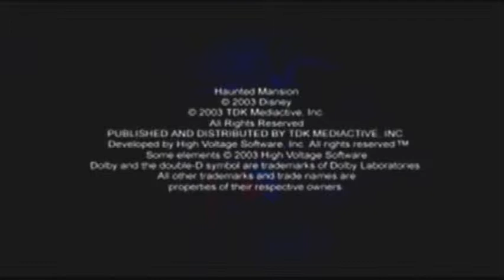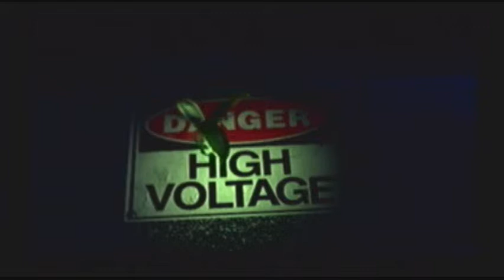Let's Play The Haunted Mansion - Part 1: 'Tis But a Test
Well, as said in the video... at least I think I said it in this first episode, this isn't my official first Let's Play per se. I'm just trying to see if this thing will be successful, which, if it is, THEN this'll become my first official English Let's Play. I have done Spanish Let's Plays in the past, but I migrated away because... dat hate... yeah, really hard to not get people raging for anything .___. Whatever the case, I hope you like this episode, actually "Like" if you want, leave a comment if you want, and expect more episodes to be uploaded hopefully daily!